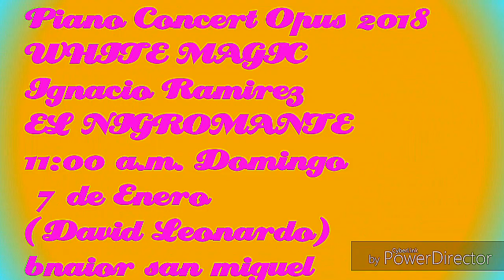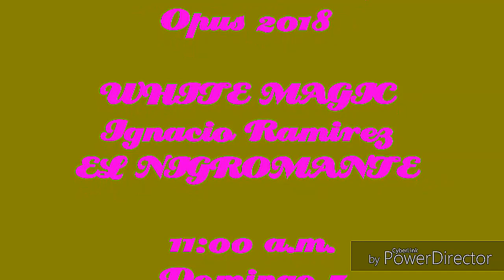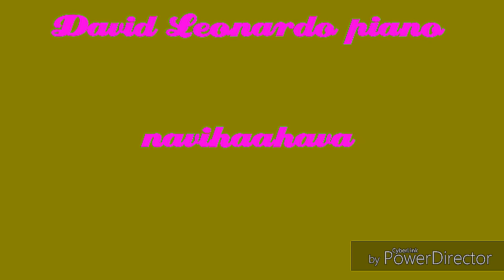PIANO CONCERT OPUS 2018 WHITE MAGIC IGNACIO RAMIREZ EL NIGROMANTE 11:00AM DOMINGO 7 DE ENERO